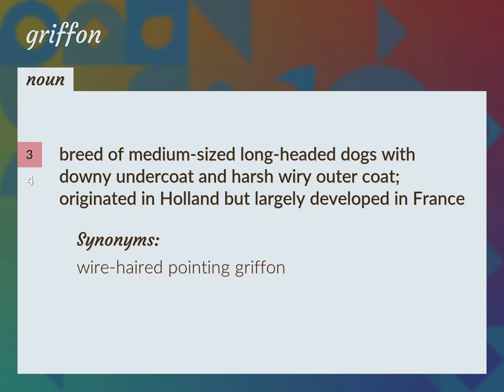Griffon | meaning of Griffon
What is GRIFFON meaning?